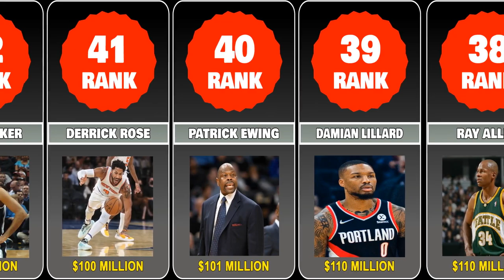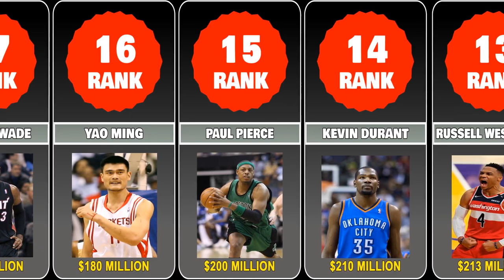Top 50 Richest NBA Players in the world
Top 50 Richest NBA Players in the world with Net Worth 2023

Here is the list of the top 50 Richest NBA Players in the world in the listed market based on their Net Worth, as of 2023. They are NBA players. They are superstars. They are role models at the same time. They are businessmen. They earned more money on the basketball court than any businessman can earn in their life. That’s why the money aspect of basketball players should be looked into deeply. Today we have brought you the list five richest basketball players of all time. Ranked! Top 15 richest NBA players in the world in 2023